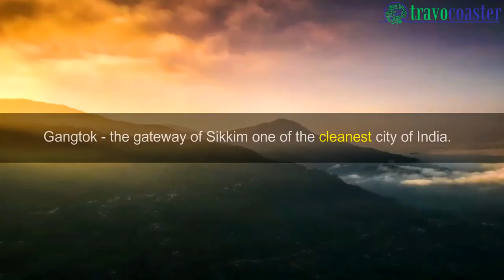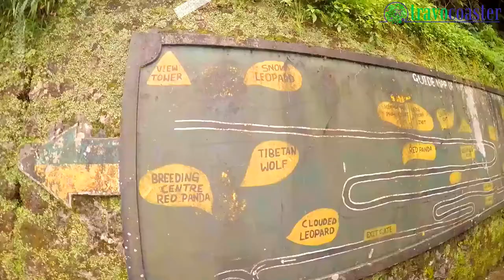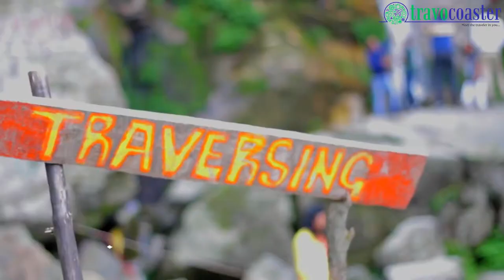Sikkim Tourism|Top reasons to visit Sikkim|Travocoaster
Sikkim is the place where heaven touches the earth, one of the smallest states in India. You can say that “good things come in small packages”. This state is an ideal destination for all kinds of people. Perfect place for nature lovers, adventure enthusiast, and spiritual buffs. Blessed with the heavenly landscape, mystic environs and silence embedded surroundings; there is no other place that you want to be travel. When you are in Sikkim, there is no looking back because of its weather, spiritual revival, and cleanliness.
There are so many best places to visit in Sikkim like Pelling, Changu Lake, Nathula Pass, and Ravangla. A land which is considered as one of the best places for meditation and a land which touches the heaven.

Follow Travocoaster on various Social Platforms